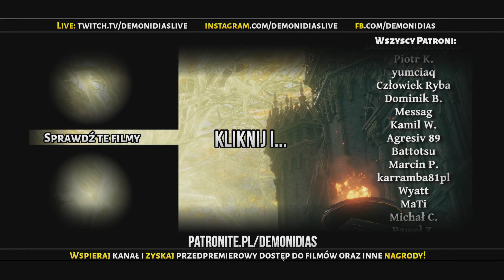Ten SOULS-LIKE mnie ZAWIÓDŁ ⚔️ Deathbound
Grę otrzymałem bezpłatnie od wydawcy za co dziękuję. 💲Kupuj gry taniej na Instant Gaming (Reklama!)
Nowy Gameplay PL z Deathbound czyli Nowy Souls-like lub Souls Like po polsku i z polskim komentarzem, czas na premierę i pierwsze wrażenia

🔎 Film to w skrócie:
Deathbound
Deathbound Gameplay PL
Deathbound Nowy Souls-Like
Deathbound Soulslike
Deathbound Premiera gry
Deathbound pierwsze wrażenia
Deathbound Demonidias
Zagrajmy w Deathbound PL